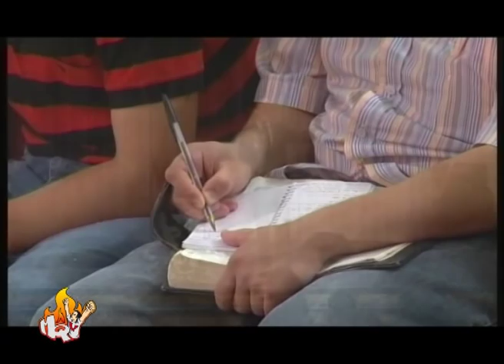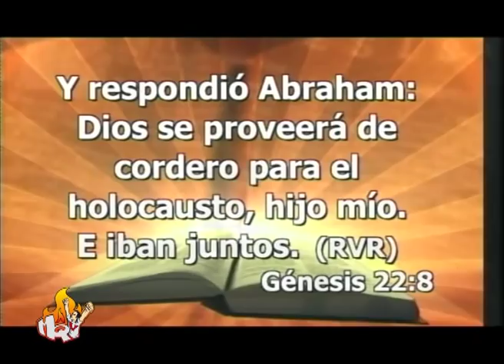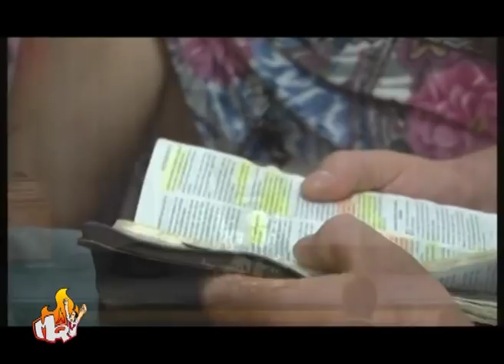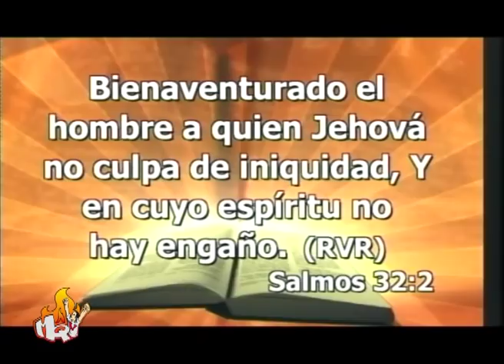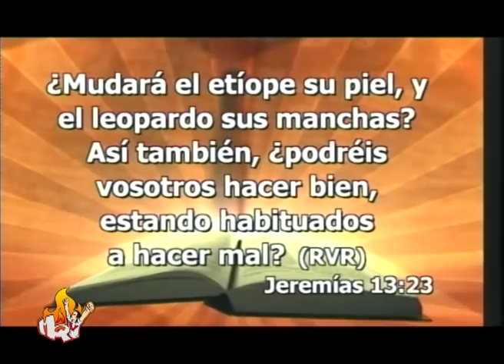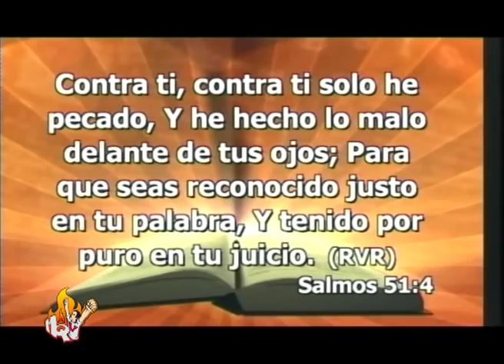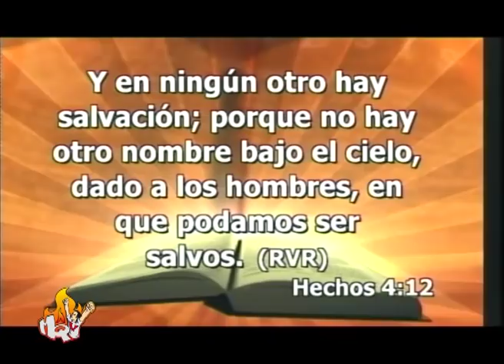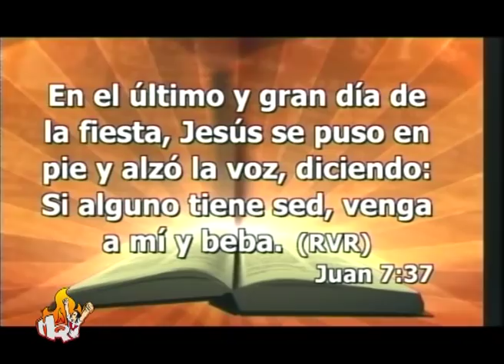Emilio Aguero Jesus es el Antiguo Testamento